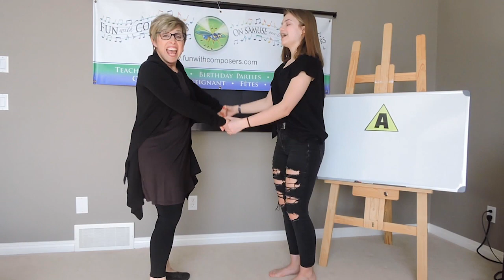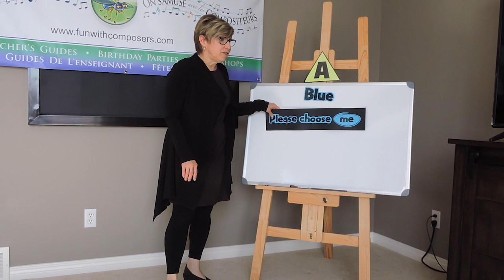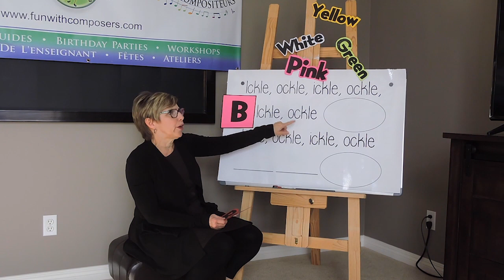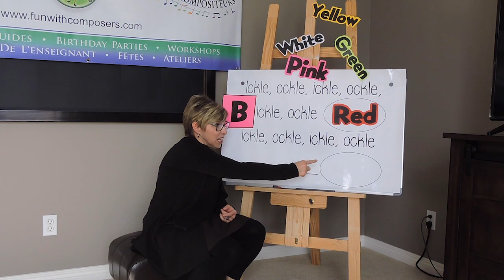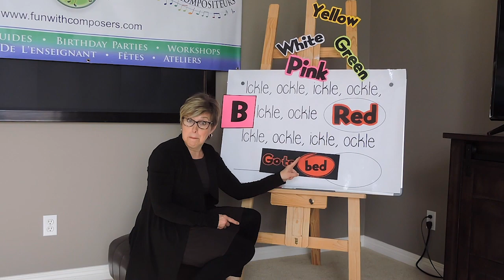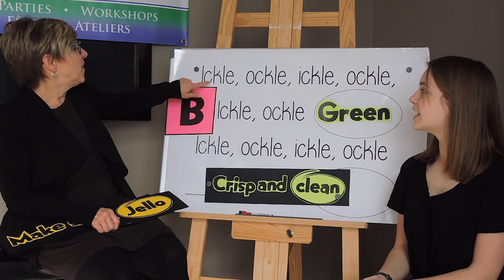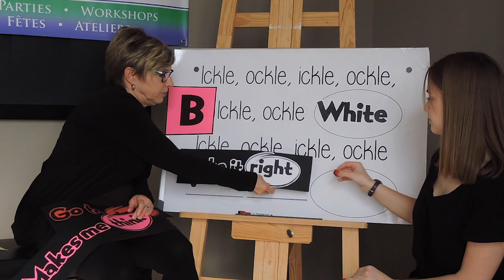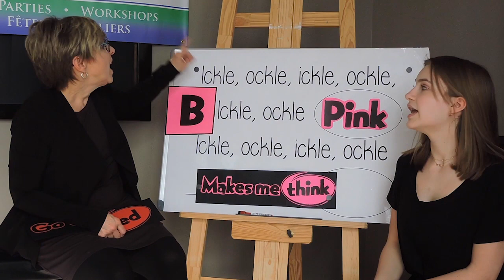Ickle Ockle Lesson One